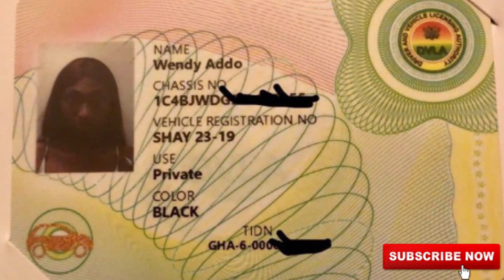WENDY SHAY SHARES PHOTO OF DVLA CARD TO PROVE AFIA SCHWARZENEGGER AND OTHER CRITICS WRONG